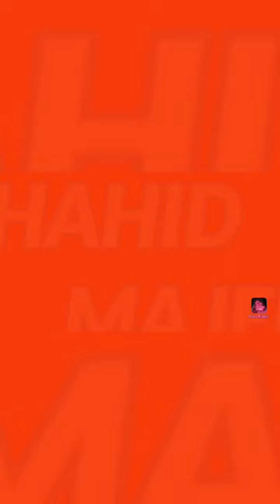DASGEER HA CHUKH DASGEER//SINGER MEENU//6005810493//